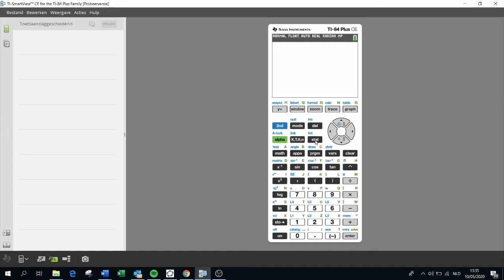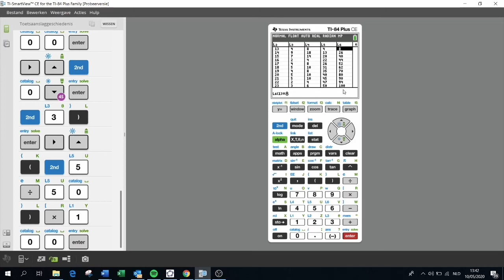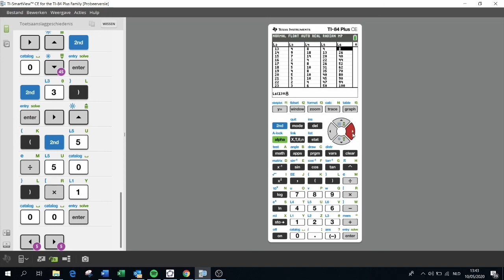frequentietabel leeftijden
frequentietabel opstellen met de TI 84 voor niet-gegroepeerde gegevens (leeftijden).